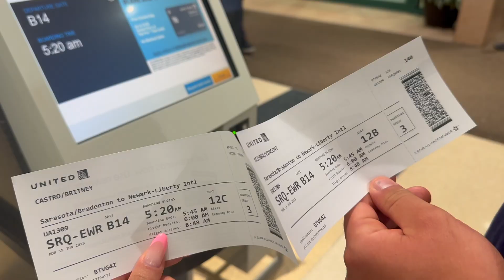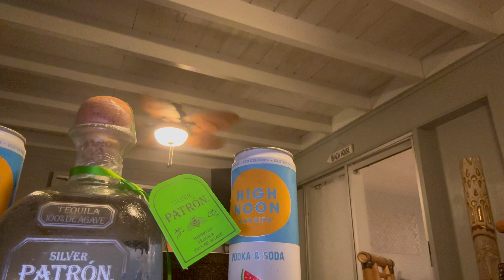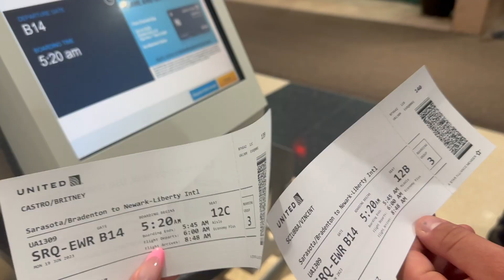SURPRISING MY BOYFRIEND WITH A TRIP TO FLORIDA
I SURPRISED MY BOYFRIEND WITH A TRIP TO SARASOTA FLORIDA FOR HIS 21ST BIRTHDAY!! vacation vlog: siesta key, boat driving, night swimming + more... for more vacation content check out my tik tok @itsbritneyc  if you guys would look to know where my outfits or jewelry are from comment down below!! thank you SO much for supporting me, join me on my road to 800 subscribers so much exciting content coming this summer I LOVE YOU ALL!!